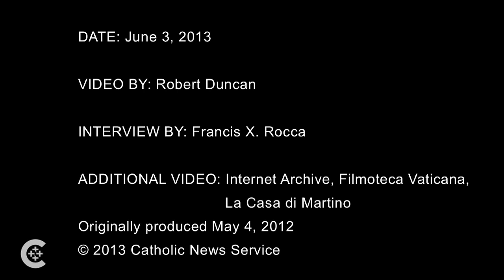Remembering John XXIII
On the 50th anniversary of the death of Blessed John XXIII, Catholic News Service presents an interview with his former secretary, Italian Archbishop Loris Capovilla.